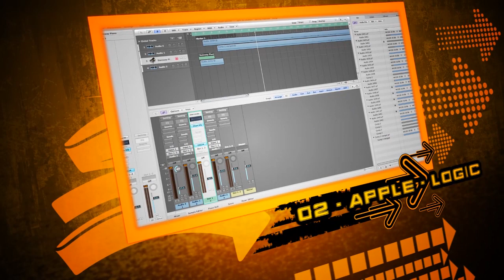THE BEST 7 SEQUENCER - (March 2014)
I migliori e i piu' famosi Sequencer!

07 - AVID - PRO TOOLS
06 - MAGIX - SEMPLITUDE STUDIO
05 - IMAGE LINE - FL STUDIO
04 - STEINBERG - CUBASE
03 - CAKEWALK - SONAR X3
02 - APPLE - LOGIC
01 - ABLETON